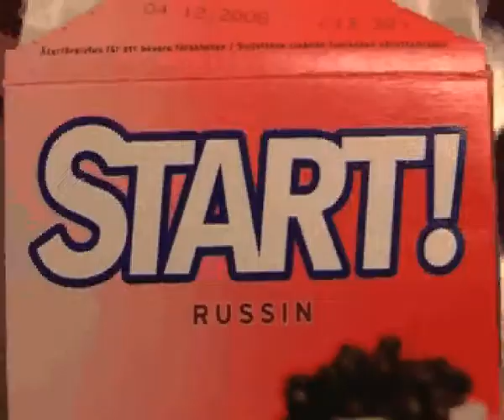dadakrupskayaärtsoppa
dreaming: lenin´s wife krupskaya eats nörlands pölsa in a post hippie swedish country style appartement in södermalm